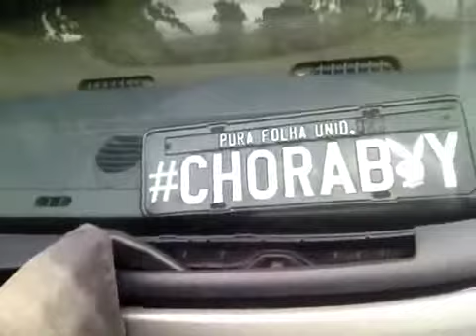👻 transantana posto arco iris...